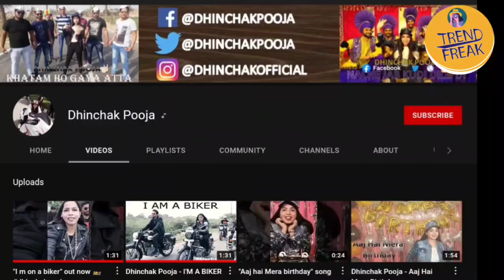Dhinchak Pooja का नया गाना Release , लोगों के कान से निकला खून देखें Viral Video